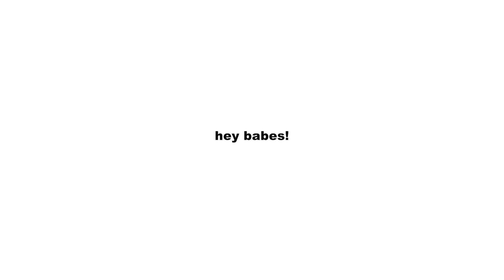PROM VLOG: hair and makeup tutorial 🤍